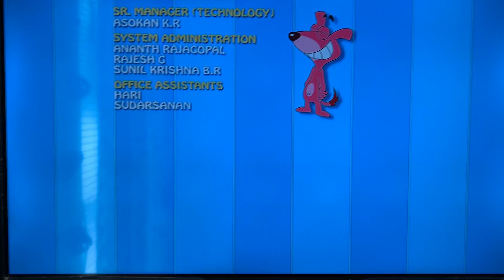A Toonz Entertainment PTE LTD and Viacom 18 Production